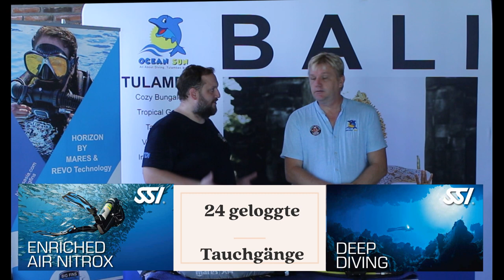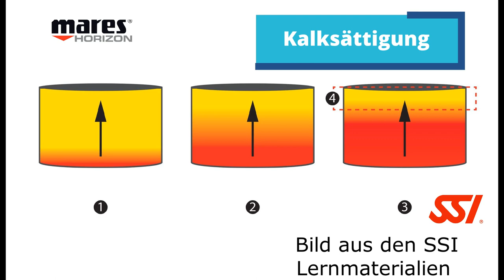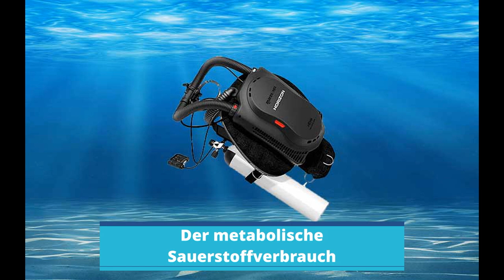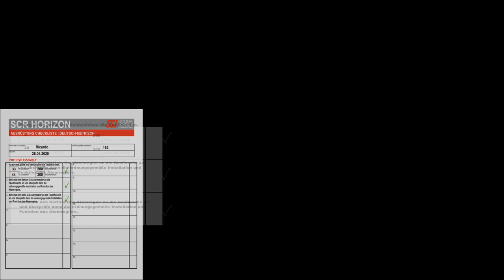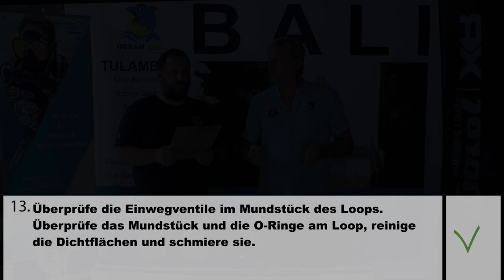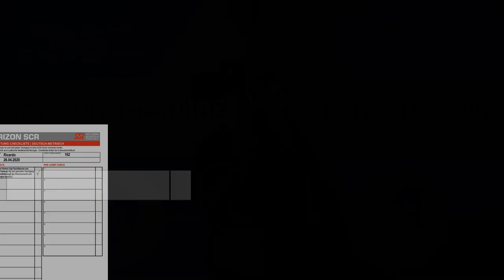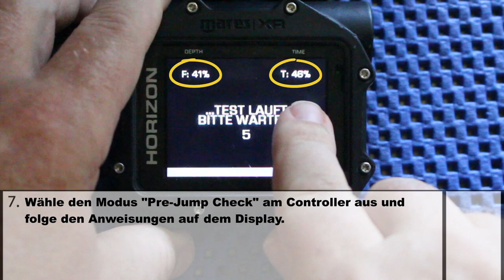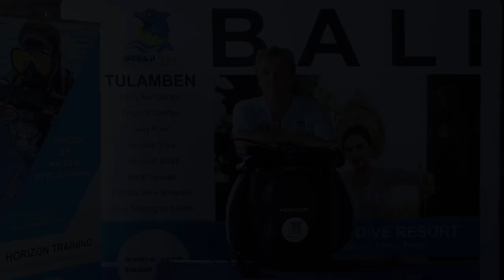Der Horizon von Mares (Deutsche Version)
Wir zeigen und erklären euch in diesem Video den neuen halb-geschlossenen Rebreather von Mares. Wir schauen uns die Vorteile an und mit Hilfe der Checklisten von SSI werden wir den Horizon für einen Tauchgang vorbereiten.